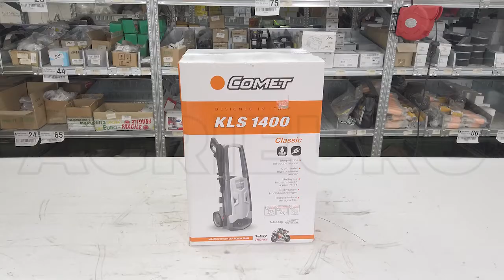Montaje Hidrolimpiadora Comet KLS 1680 Gold Plus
La hidrolimpiadora en frío Comet KLS 1680 Gold Plus es una máquina para uso doméstico y semiprofesional, es potente y fiable.

COMET es una empresa "líder" en la producción de hidrolimpiadoras profesionales y de bombas para lavado y agricultura.

Esta hidrolimpiadora ha sido proyectada para ser simple y eficiente. Práctica y manejable, idónea para todos los usuarios.
Dispone de dispositivo TotalStop.

Cuenta con un motor eléctrico monofásico que puede absorber una potencia de 2,3 kW y desarrolla una presión máxima de 160 bares.

La hidrolimpiadora Comet KLS 1600 Gold Plus posee bomba axial de latón de tres pistones en acero.

Las nuevas hidrolimpiadoras Comet KLS son modelos de última generación que ofrecen gran versatilidad gracias a las ruedas de plástico, una base más grande y una cómoda empuñadura ergonómica con alojamiento para la pistola y la lanza. Diseño innovador y moderno.

ÓPTIMO CAUDAL: 500 l/h (Máx 8,3 l/min) entre los más altos en el mercado (el caudal es el dato más importante de una hidrolimpiadora porque identifica la potencia real de la máquina más que la presión).

ELEVADA PRESIÓN DE EJERCICIO: 160 bar, la más alta de su categoría

MOTOR: eléctrico monofásico (220 V) de 2,3 kw

Amplia dotación de accesorios: pistola con protección, lanza con boquilla regulable, lanza con boquilla giratoria y tubo de salida de 8 metros.